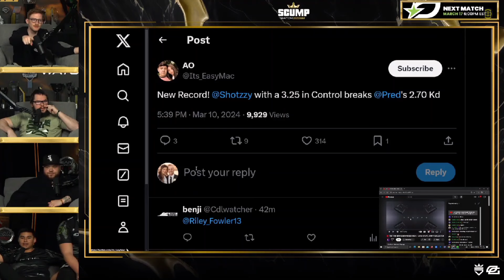Shotzzy Didn't Know he Broke Pred's Record!